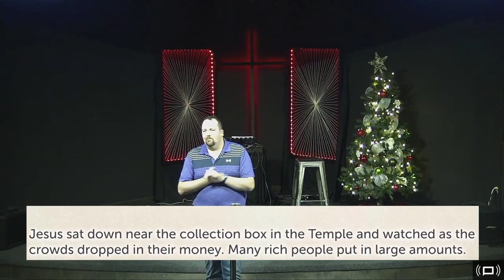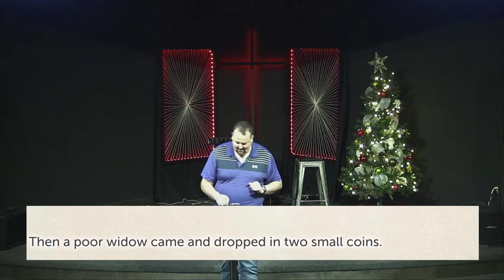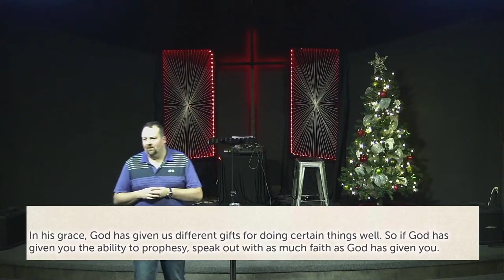Everyone Can Give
As we enter the Advent and Christmas season, we get bombarded with advertisements, deals, and pressure to find 'the perfect gift'. Yet Jesus calls His church to live a life of generosity. Over the course of the series, we are going to look at what biblical generosity looks like, and the impact it can have on our life and the lives around us.

If you would like to support OneChurch, there are a couple ways you can do it:

1. Pray for us. Our desire is to impact people eternally with the good news of the gospel and help everyone unlock the life God has planned for them. This is a spiritual work, and we need spiritual support first and foremost.

2. Get involved. It is easy to sit back and just watch the service. In order to develop our spiritual muscles, we need to engage with the content. So comment, ask for prayer, and come to a service if you're in the area. We'd love to have you.

3. Give financially. God calls us to be generous, and to support the local church. We don't ask for much, just whatever you can spare. If everyone gives a little, it goes a long way to helping end the year strong. Head to onechurch.ca/give to see all the giving options.